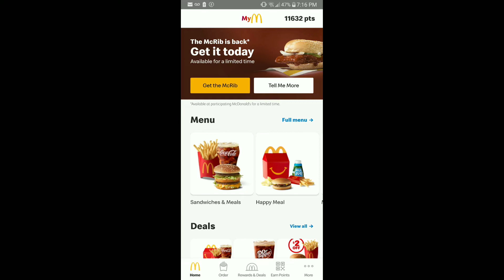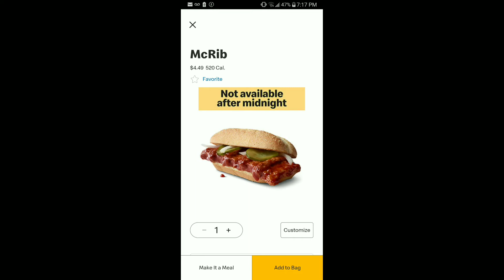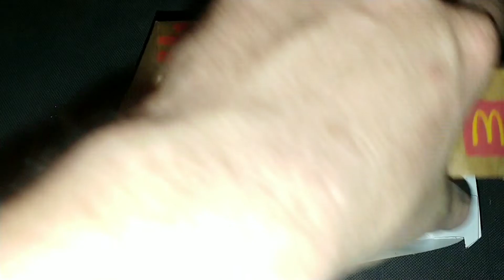McRib is back 2021 Edition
@McDonalds brings back the mcrib has anything changed? Or is it still the same great taste? ✔ out to find out.